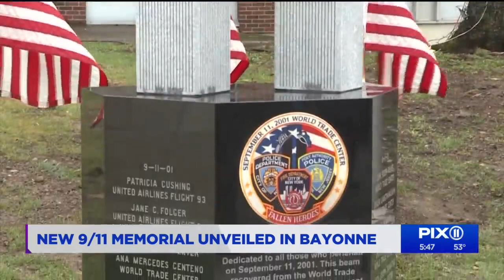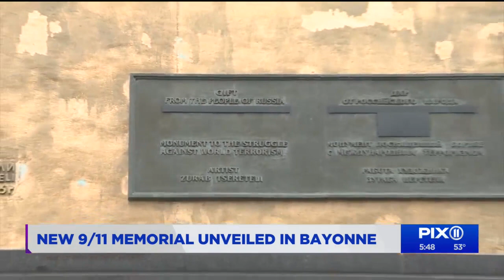New 9/11 memorial unveiled in New Jersey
More than 20 years after the Sept. 11 terrorist attacks, the city of Bayonne is paying tribute.